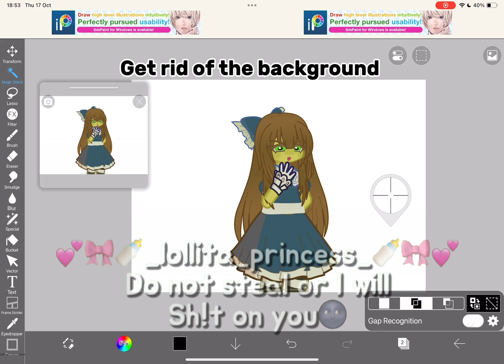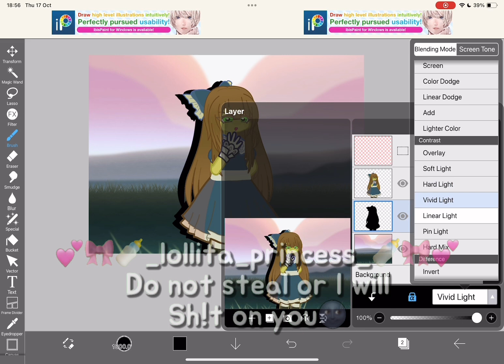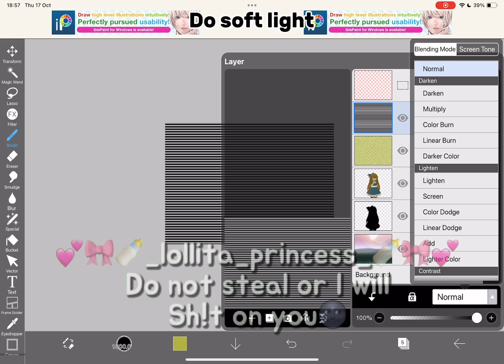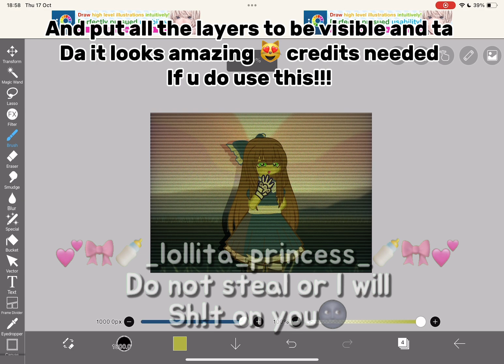Full tutorial to get the bad parenting graphics